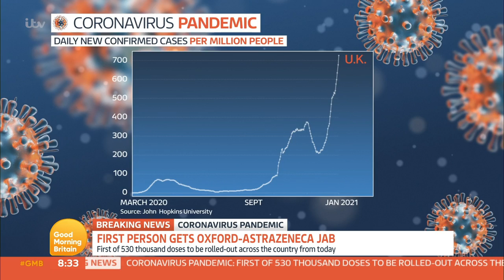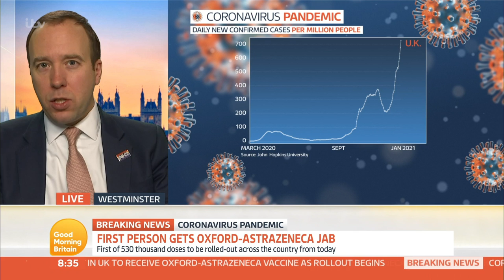Matt Hancock Clashes With Piers Over Rising COVID Cases & NHS Understaffing | Good Morning Britain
Health Secretary Matt Hancock appeared on Good Morning Britain today and said the government is prepared to announce another national lockdown “if that is what’s necessary”. When Piers Morgan asked Hancock if he’s ‘lost control’ over the speed of which the new variant of coronavirus is spreading, Hancock said: “The new variant is much, much harder because it transmits so much easier from one person to another and basically because you need to come into contact only with a very tiny amount of it to catch the disease.”